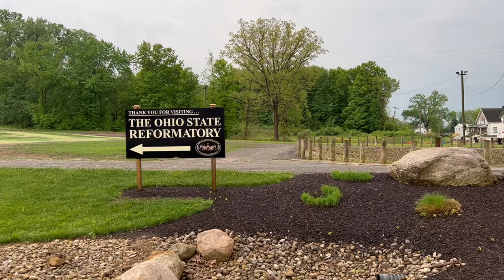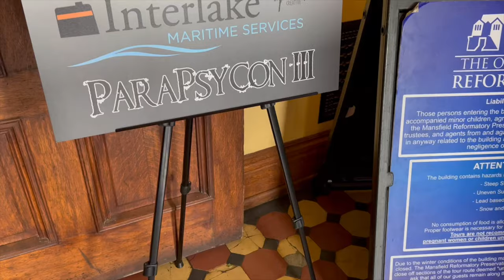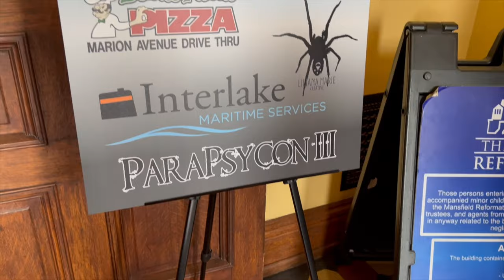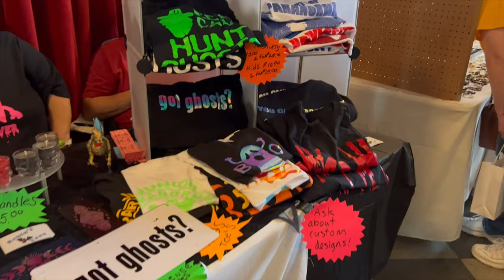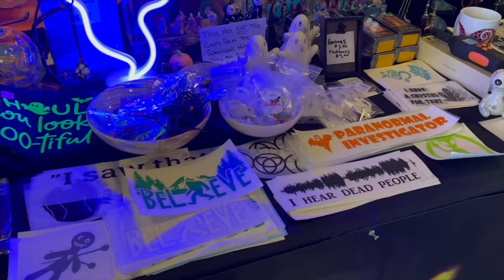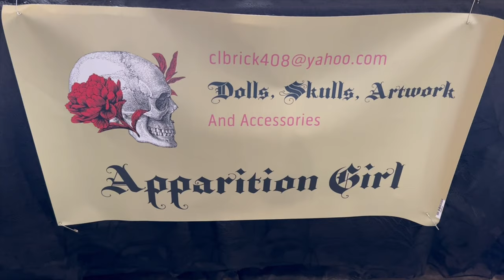ParaPsyCon 2022 Ohio State Reformatory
Join us as we explore the HAUNTED Ohio State Reformatory and check out everything the Parapsycon has to offer! Check out the Vendors and Booths, See the Celebrities of the Paranormal World, As seen on Travel Channel, Discovery Channel and Destination America among many others. Explore the violent, scary history of the Prison and walk with the Spirits as we tour the halls, cells and Solitary Confinement.

A Very Special Thank You To:

Andrea Perron who was the kindest, and sweetest woman to speak with and share stories with. Most of you would know her as the young girl, in which the Hollywood Blockbuster "The Conjuring" was based on. It was a joy to have had the opportunity to meet you! Please check out her books and purchase them through the link! Well worth the read!

Finally and Thank You and Music Credit From The Intro Goes To:
Wanna support me? :) buy any of my songs/albums from bandcamp